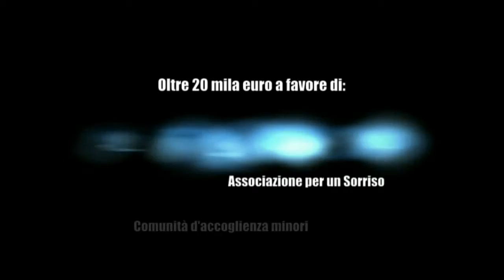Il silenzio del Pres -Ancora basta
Non perdetevi questa speciale puntata de "Il silenzio del Pres"  in attesa del match con il Sassari latte dolce